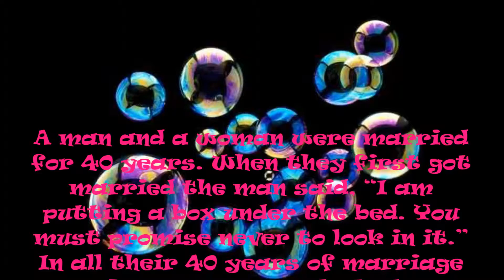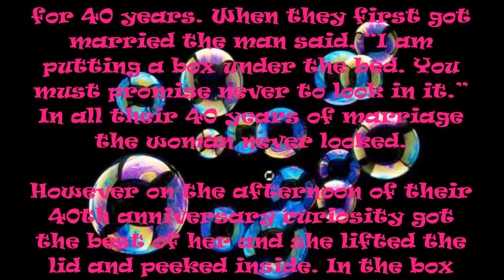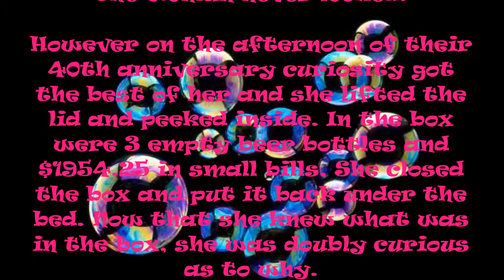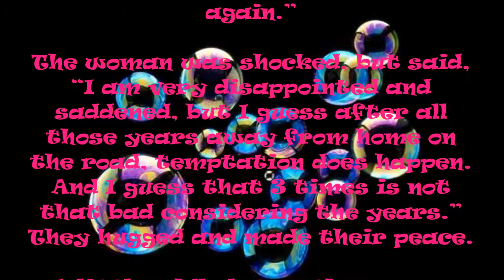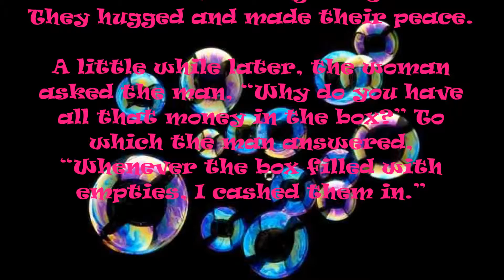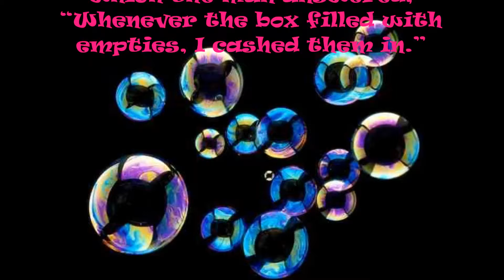The best jokes - Box under the bed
The best jokes